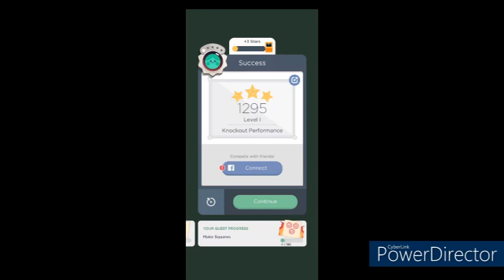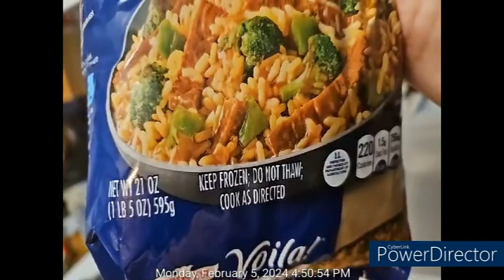Monday, February 05th, 2024